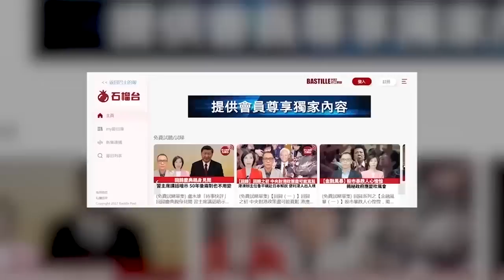【晨早直播】美國拉攏哈薩克計劃落空？哈總統連任後首站訪俄。 澳扣押前美軍機師，被指體現美式執法？拒保釋、未有罪名、不給醫療和文具用品。 22年11月30日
11月30日【晨早直播】主持: 阿傑、Thomas